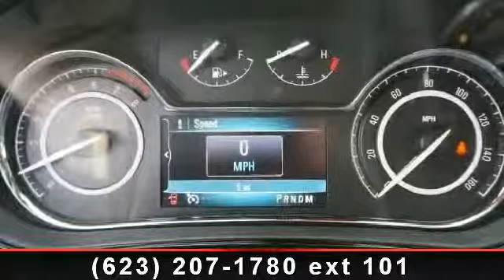2014 Buick Regal - Liberty Buick - peoria, AZ 85382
Heated Leather Seats, Back-Up Camera, Rear Air, Aluminum Wheels, PREFERRED EQUIPMENT GROUP, LPO, ILLUMINATED FOOTWELLS, Heated Mirrors. WHITE DIAMOND TRICOAT exterior and AFM - interior, Regal trim. EPA 30 MPG Hwy/21 MPG City! AND MORE!KEY FEATURES INCLUDEHeated Leather Seats, Heated Mirrors, Rear Air, Back-Up Camera, Turbocharged. MP3 Player, Keyless Entry, Steering Wheel Controls, Child Safety Locks, Alarm.OPTION PACKAGESLPO, ILLUMINATED FOOTWELLS, PREFERRED EQUIPMENT GROUP includes standard equipment. Regal with WHITE DIAMOND TRICOAT exterior and AFM - interior features a 4 Cylinder Engine with 259 HP at 5300 RPM*.VEHICLE REVIEWSRiding a solid platform from Opel (GM's European subsidiary), the updated Regal has a distinct import character in its feel and road manners.  -KBB.com. Great Gas Mileage: 30 MPG Hwy.WHY BUY FROM USAs your premier new Peoria Buick, Scottsdale Buick, Tempe Buick, Glendale Buick, Phoenix Buick, Arizona Buick, and Surprise Buick dealer, Liberty Buick has a larg...read more